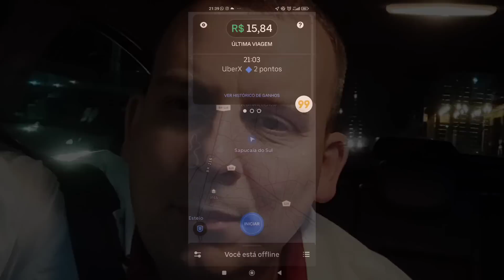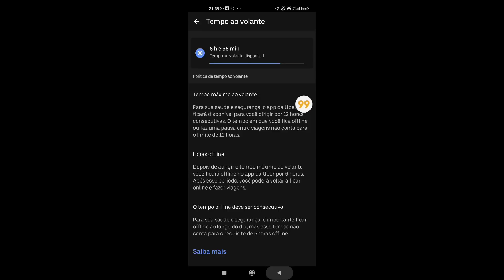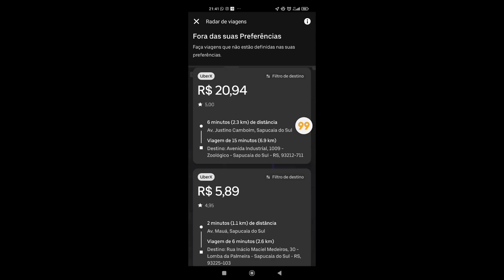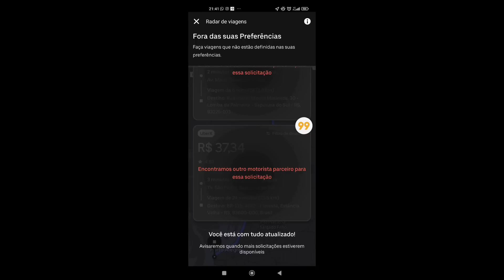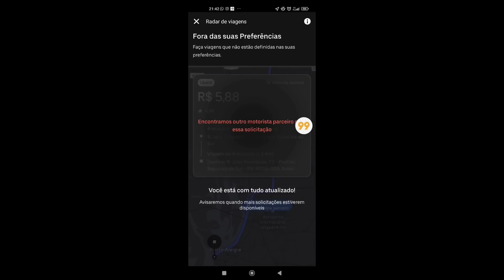🚨NÃO Tem Mais Jeito Vamos Todos QUEBRAR